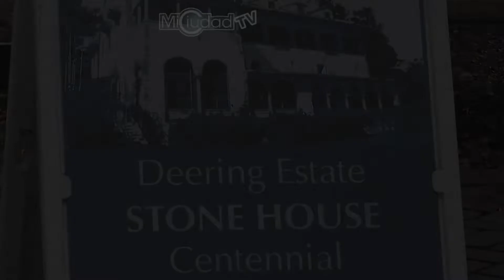La Casa de Piedra, una joya de traza española que cumple 100 años en Florida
El sur de Florida (EE.UU.) esconde todavía joyas arquitectónicas como la Casa de Piedra (Stone House) en la inmensa propiedad Deering Estate, hoy museo, referente del estilo Renacimiento Mediterráneo y de clara inspiración española que celebra estos días sus cien años con una exposición.

La muestra "Conectando mundos: La construcción de La Casa de Piedra" es un recorrido por las "inspiraciones, ideas e individuos" ligados a la construcción en 1922 de esta vivienda de estilo Mediterranean Revival para el magnate y filántropo estadounidense Charles Deering (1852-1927), un enamorado del arte español.

Es, en palabras de Melissa Díaz, comisaria de la exposición, una muestra de los "gustos eclécticos personales (de Deering) incrustados en esta excepcional casa e histórico legado arquitectónico" que conserva el "toque elegante del Viejo Mundo".

Díaz explica que durante las primeras décadas del siglo XX los agentes de bienes raíces promovían el sur de Florida como una "tierra de fantasía" entre los prósperos veraneantes y los potenciales inversores.

UN APASIONADO DEL ARTE ESPAÑOL QUE RESIDIÓ EN SITGES

De hecho, Deering, que residió en Sitges (Cataluña) y fue mecenas y amigo personal del pintor español Ramón Casas (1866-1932), ideó la construcción de La Casa de Piedra, de 13.900 pies cuadrados (1.293 metros cuadrados), consciente de que sus gruesos muros de piedra y hormigón eran muy apropiados para protegerse del inclemente sol del sur de Florida en verano.

Además de ser los 46 centímetros de grosor de los muros un factor de seguridad a prueba de incendios para albergar su valiosa colección de arte español y antigüedades de todo el mundo.

Hoy, prosigue Díaz, La Casa de Piedra es "expresión de la conexión de los mundos de Charles Deering: parte es Florida, con las piedras de los muros, que son específicas de esta zona, y esto conectado a todos los elementos que están inspirados por España y otras partes Europa". EFE/MiCiudadTV

"Tenemos todas las conexiones de todas las partes del mundo en este sitio con 450 acres de naturaleza nativa, intacta, alrededor, y eso me fascina", expresa con entusiasmo Díaz, de origen cubano y licenciada en Historia del Arte por la Universidad del Sur de Florida (USF).

De manera que el visitante se enriquece doblemente, tanto por "la experiencia del museo y de la Casa de Piedra" como por el encuentro con "la Florida real, la de los indios Tequesta", con sus bosques y vegetación exuberante "antes de las construcciones y de los edificios" y que Deering quiso preservar, dice.

En cuanto a la exhibición, con obras que se exponen por primera vez, esta ofrece una "muy interesante colección de fotografías muy antiguas con técnicas a base placas de autocromo del interior del castillo de Maricel", en Sitges, construido entre 1910 y 1918 y donde Deering pasó varias temporadas.

Los cuartos de la Casa de Piedra, en sí espacios expositivos, albergan tallas religiosas de santos (bultos), vitrales de España, muebles diseñados por artistas ingleses y franceses, documentos personales, gran parte de la biblioteca y tarjetas postales que envió Deering desde Sitges a Estados Unidos.

Sobresalen dos extraordinarias pinturas sobre lienzo de Ramón Casas, la "Procesión de miércoles de ceniza en Barcelona" y el "Retrato de María Tubau", una famosa actriz española de la época, además de obras de pintor impresionista Anders Zorn (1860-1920), quien fue amigo personal del magnate estadounidense.

UNA BODEGA OCULTA EN TIEMPOS DE LA LEY SECA

La visita a la acogedora mansión de Charles y Marion Deering conduce a la bodega secreta del empresario en los años de la Ley Seca en EE.UU., oculta tras una estantería de pared y una puerta blindada de banco que disimula su existencia... y la de una bien surtida colección de vinos franceses, champán, Oporto, jerez español y otras bebidas espirituosas.

Charles Deering no residió mucho tiempo en su amada y luminosa finca del sur del condado de Miami-Dade, solo cinco años, entre 1922 y 1927, pero hoy esta casa-museo figura en el Registro Nacional de Propiedades Históricas de EE.UU. y merece "detenerse en ella para admirar todos sus detalles impresionantes", añade Díaz.

Este centenario de la Casa de Piedra es una oportunidad única "para que la gente visite la exposición y disfrute de este espacio, de la historia de los Deering, de su contribución y conexiones culturales con todo el mundo" y, muy especialmente, con España y la población de Sitges, hace hincapié.

Una muestra de afecto y gratitud de aquellos vecinos de Sitges hacia Deering, quien realizó numerosas obras benéficas, es la placa en bronce que hoy se exhibe en una pared del porche de la mansión frente al mar: "La Vila de Sitges a son fill adoptiu Carles Deering, 23 agost 1916", se lee.EFE/MiCiudadTV